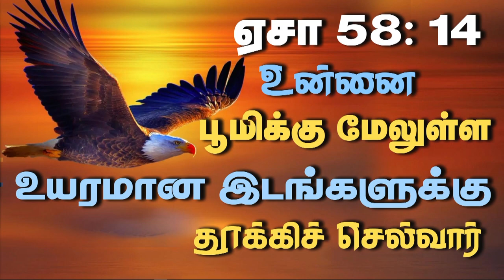12th OCT 2024 SABBATH DAY - PART 1